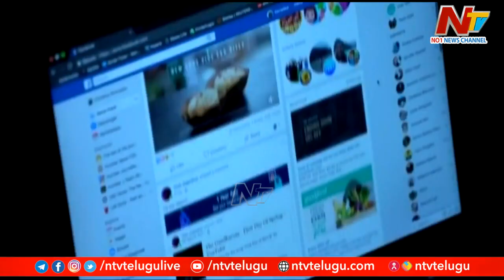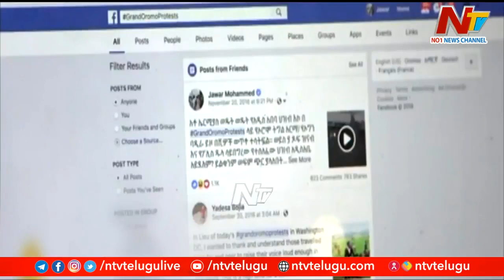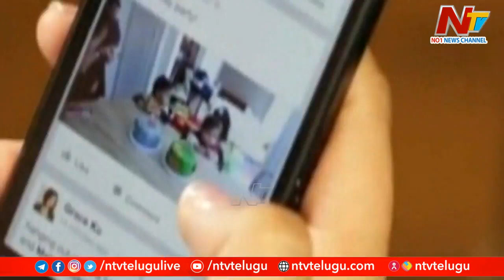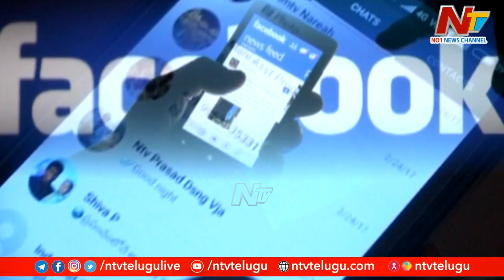తెలంగాణలో మూగబోనున్న మైకులు... నేతల మాటల తూటాలకు క్లైమాక్స్ | Story Board | Ntv